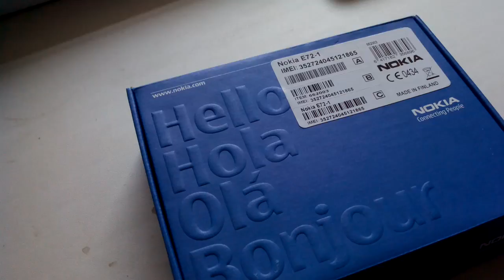nokia e72 brown gadget x